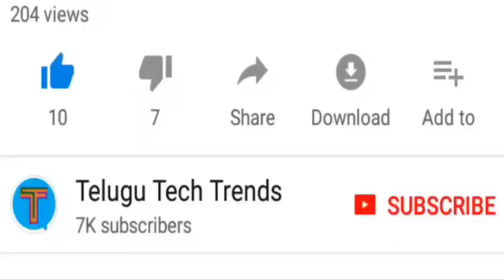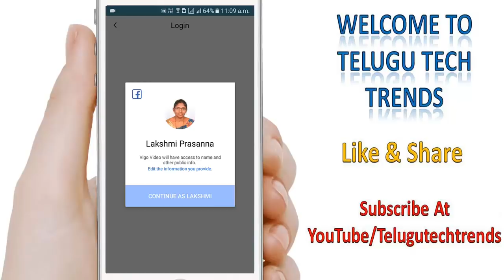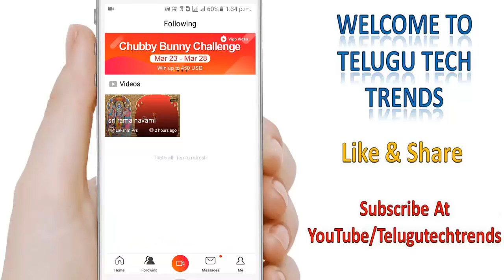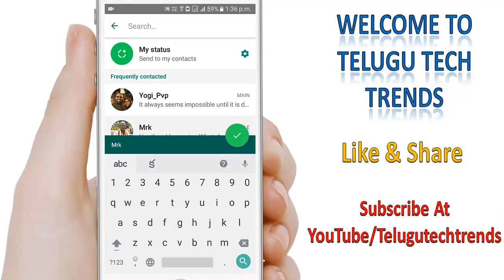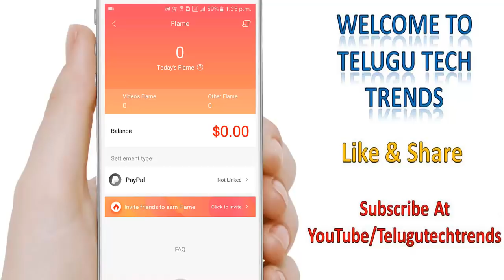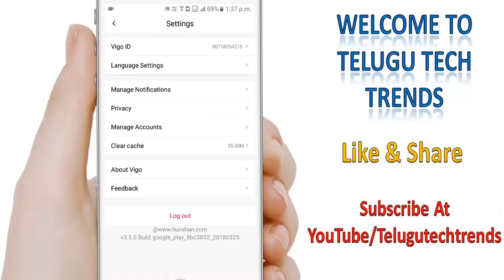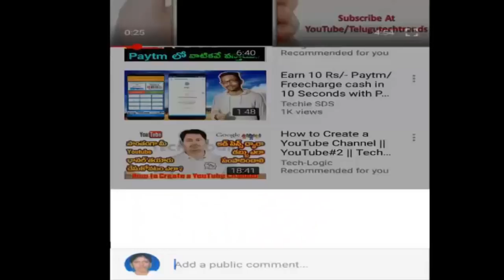Share Video Clips In Social Media And Earn Money From Home Easily | Telugu Tech Trends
How To Create Paypal Account To Receive Payments India Without Credit Card | Telugu Tech Trends

గూగుల్ ప్లే స్టోర్ నుండి APPS యొక్క APK ఫైల్స్ ఎలా డౌన్లోడ్ చేయాలి | Telugu Tech Trends

Earn 750 Rs Discount On Mobile Recharge For Free | Latest Best Offer | Telugu Tech Trends

Get Free Domain Name Set Custom Domain Name For Blogger Blog Website | Telugu Tech Trends

Earn More Money With Your Blog By Adding Google Adsense New Auto Ads Code | Telugu Tech Trends